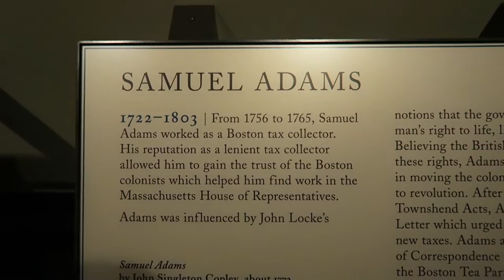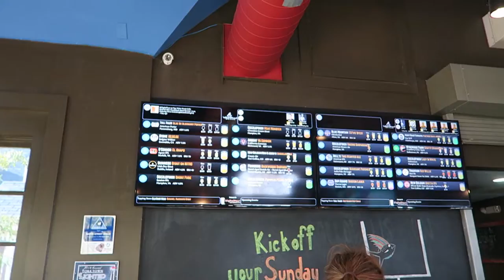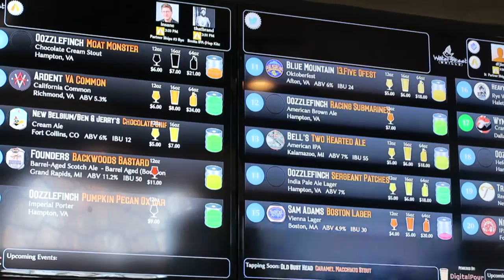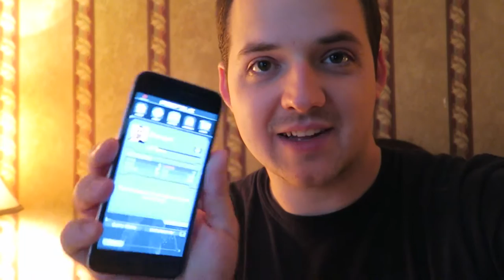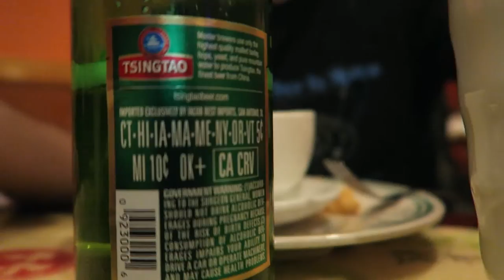Back to VA